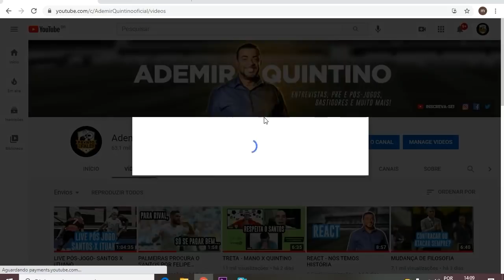ZANOCELO POR DOIS ANOS